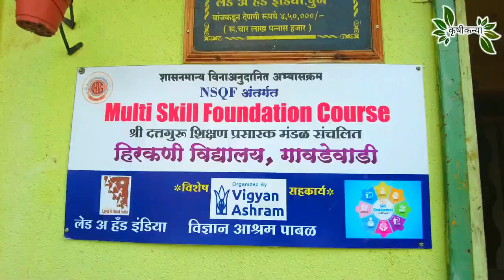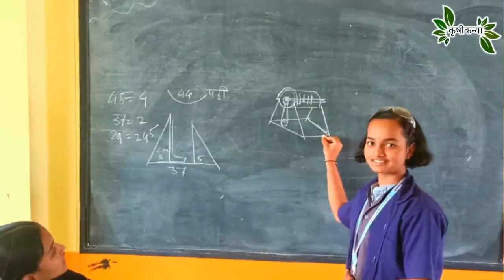भुईमूग शेंगा तोडणी यंत्र